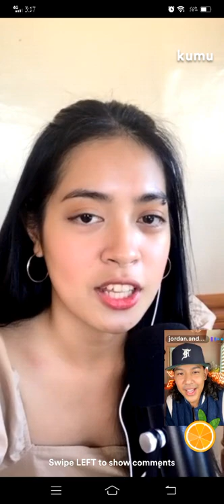PART2 | JORDAN ANDREWS NAG GUEST SA LIVE NI PBB RICA (RICA KRIEMHILD KUMU LIVE UPDATE) FEB. 16, 2022